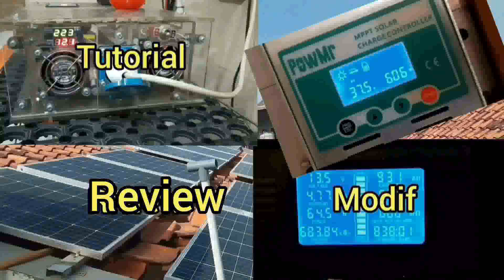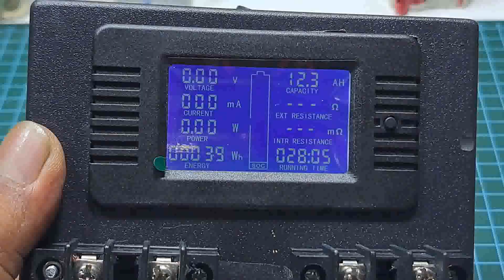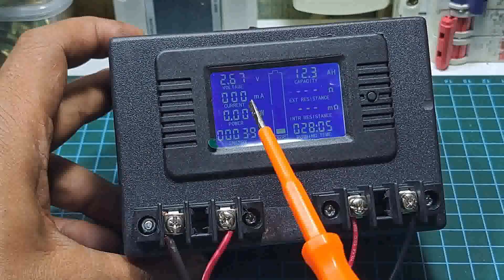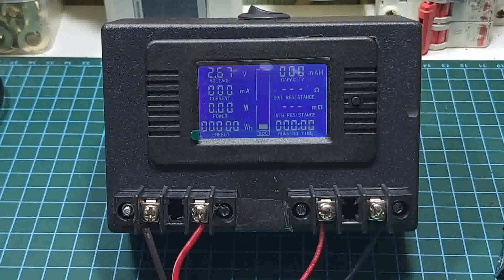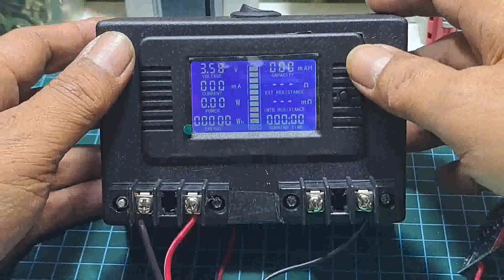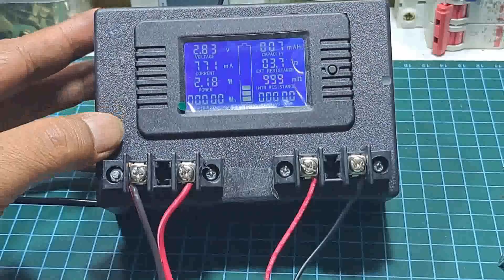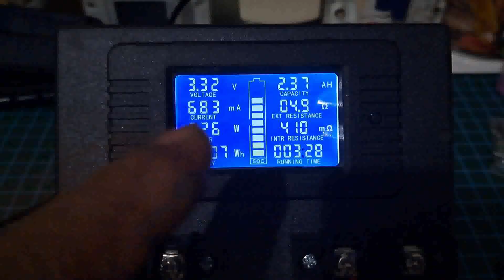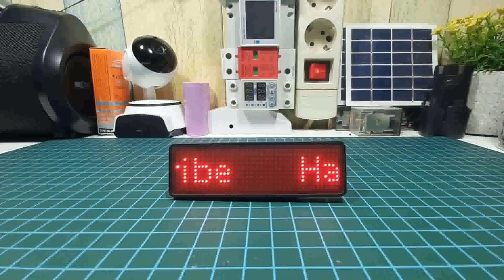Cara charge baterai lifepo4 satu CELL 3.2v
Di vidio ini menjelaskan cara membuat charger baterai lifepo4 satu cell 3.2v dan saat charge sampai baterai full jadi bisa melihat display amper hour apakah sesuai dengan amper hour di baterainya.

2. PZEM-015 Digital Battery Analyzer
3. Baterai lifepo4 jenis lontong

Semoga bermanfaat.